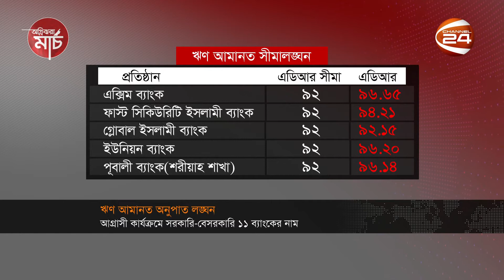দুপুরের খবর | 30 March 2022 | Channel 24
»» Office Address:
Bangladesh.